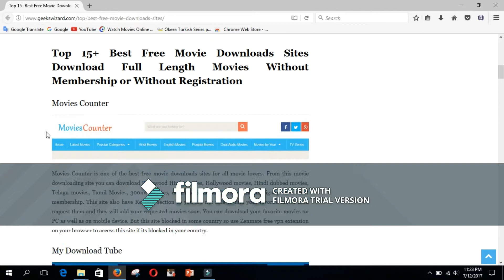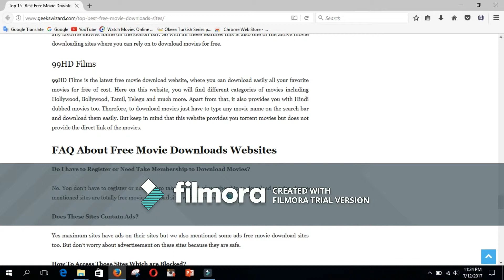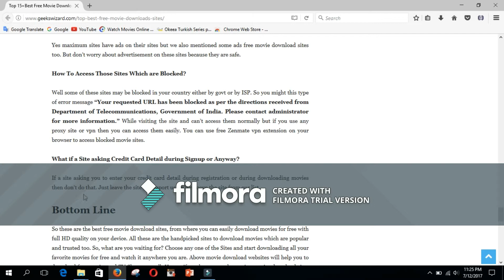Best Free Movie Downloads Sites 2017 Download Full Movies Free